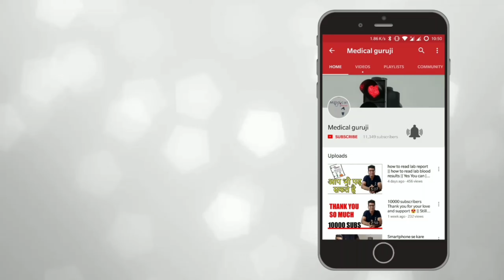ESR Test in Hindi || What is ESR blood test ? || How ESR test is done ? || Medical Guruji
Erythrocyte Sedimentation Rate (ESR)
Email this page to a friend Print Facebook Twitter Pinterest
What is an erythrocyte sedimentation rate (ESR)?
An erythrocyte sedimentation rate (ESR) is a type of blood test that measures how quickly erythrocytes (red blood cells) settle at the bottom of a test tube that contains a blood sample. Normally, red blood cells settle relatively slowly. A faster-than-normal rate may indicate inflammation in the body. Inflammation is part of your immune response system. It can be a reaction to an infection or injury. Inflammation may also be a sign of a chronic disease, an immune disorder, or other medical condition.

Other names: ESR, SED rate sedimentation rate; Westergren sedimentation rate

An ESR test can help determine if you have a condition that causes inflammation. These include arthritis, vasculitis, or inflammatory bowel disease. An ESR may also be used to monitor an existing condition.

Why do I need an ESR?
Your health care provider may order an ESR if you have symptoms of an inflammatory disorder. These include:

Headaches
Fever
Weight loss
Joint stiffness
Neck or shoulder pain
Loss of appetite
Anemia